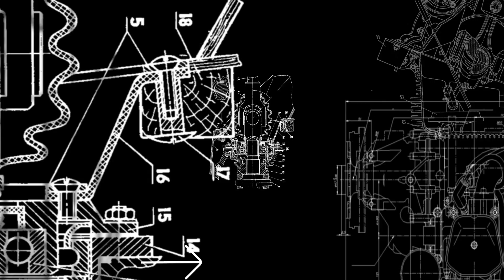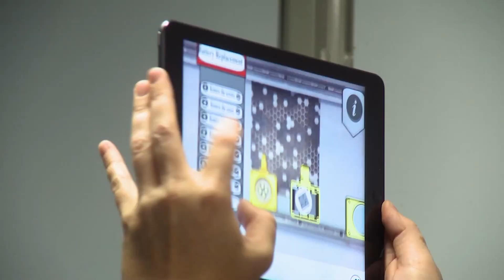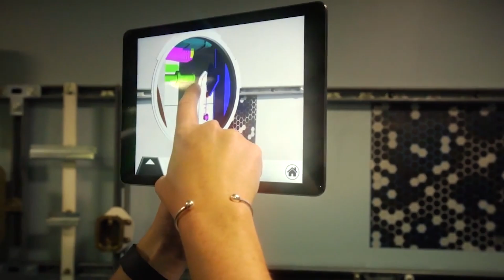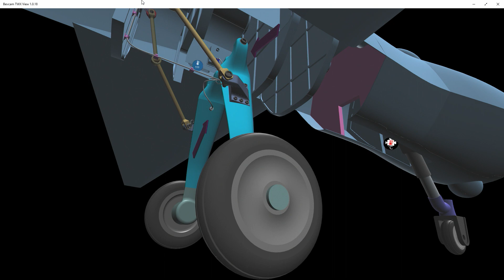Augmented Reality for the A&D Enterprise is Here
This short video illustrates how the industry leading AR technology from PTC, can be applied in the aerospace and defense industry to improve performance in manufacturing and service.